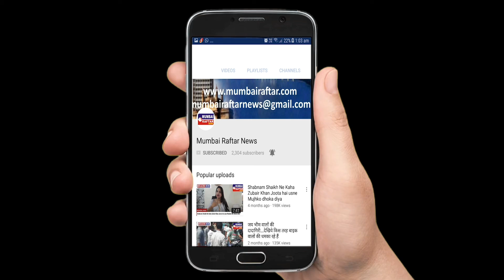डॉक्टर परीन सोमानी को दिलीप कुमार साहब के नाम से अवार्ड देकर सम्मानित किया